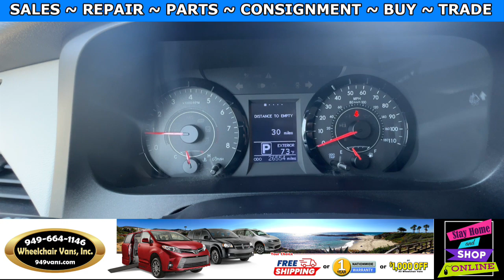For Sale 2017 Toyota Sienna BraunAbility Power ONE TOUCH Fold Out Ramp Side Loading Wheelchair Van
Only 26,554 miles and Sale priced $48,995 with Free Nationwide Shipping For Sale 2017 Toyota Sienna BraunAbility Power ONE TOUCH Fold Out Ramp Side Loading Wheelchair Van